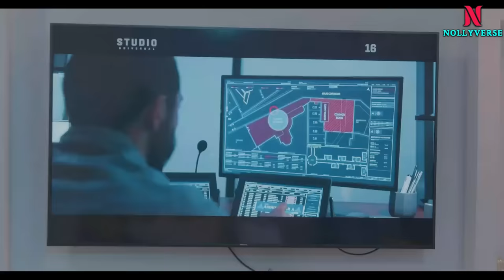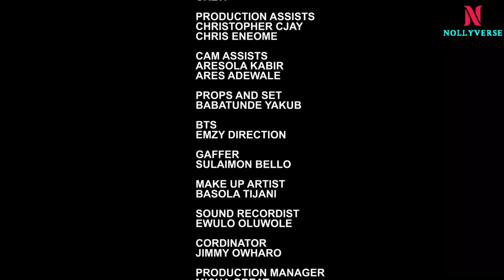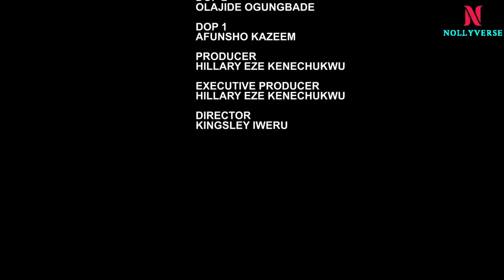THE BOY NEXT DOOR - CHIDI DIKE, CHIOMA NWAOHA - LATEST NOLLYWOOD NIGERIAN MOVIE 2023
2023 EXCLUSIVE NOLLYWOOD MOVIES

ANODA MAN'S POISON